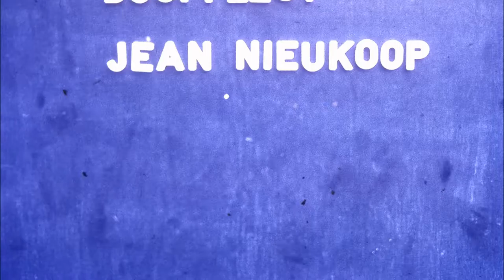70's Pa's Doop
De doop van J.Ch.H. Nieukoop en Ronnie & Linda Lankun te Deventer in 1976...denk ik. En nog wat diverse dia's die ook een leuke inkijk geven op de 70'er mode en inrichtingen.
Muziek: The Willis Clan, Jessica's 'Like Arrows', Jennifer's 'Show Me Your Will' en Bill Monroe's 'Cabin In Glory' uitgevoerd door The Willis Clan.